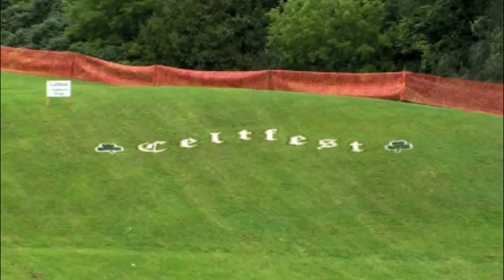Celtfest 2008 Highlights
Highlights from Almonte Celtfest 2008.  for information on this festival.  Almonte Celtfest 2009 is July 10th-12th.  The music in the video is by Searson, one of past performers of the Almonte Celtfest.